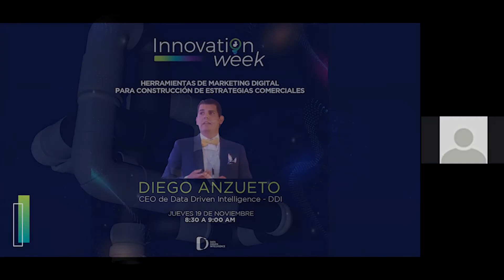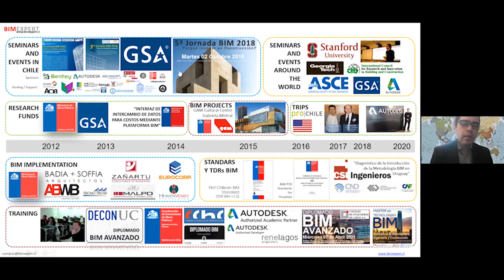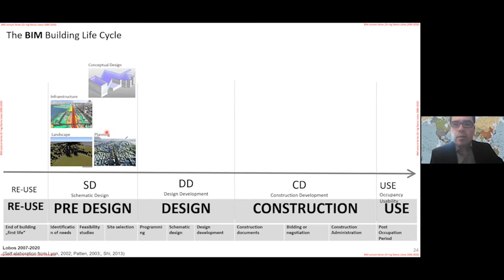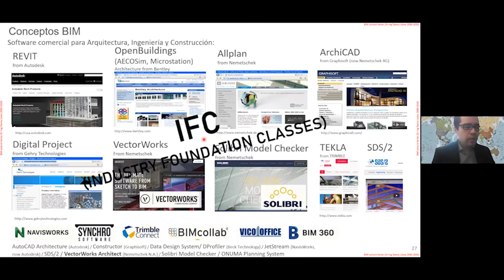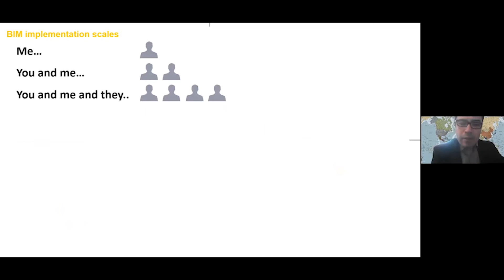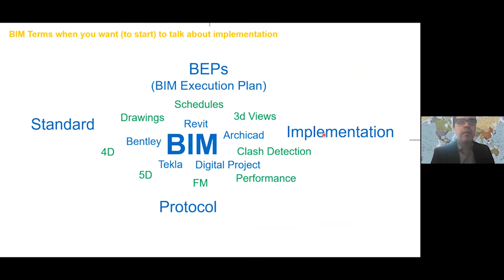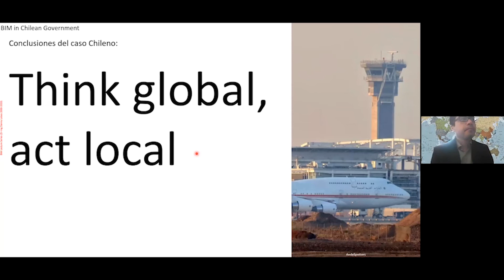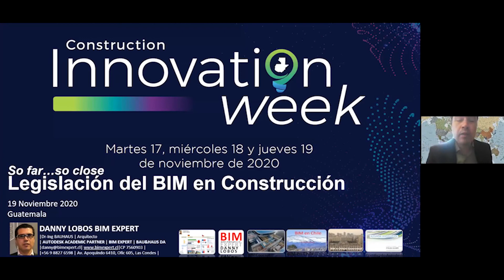BIM - Innovación - Danny Lobos - Autodesk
BIM - Innovación en la construcción de edificaciones -
Danny Lobos -
Profesor Autodesk temas BIM Estados Unidos, Alemania, Bélgica y Etiopía.
Fundador de Students Experts Alemania